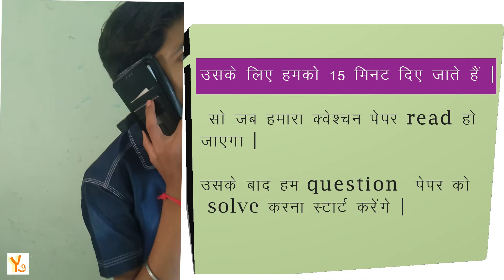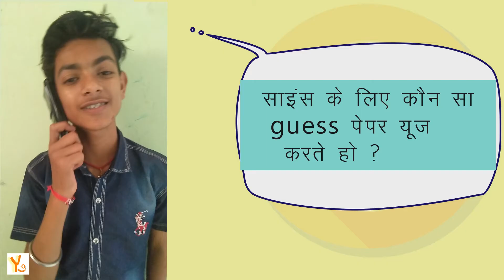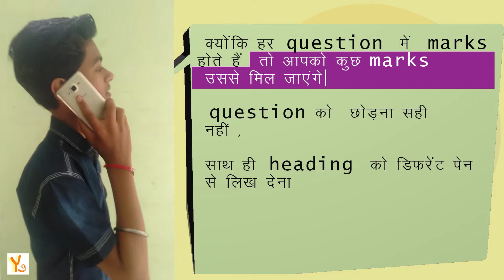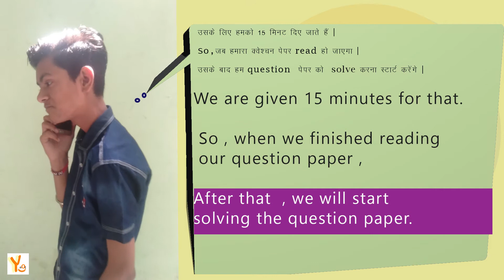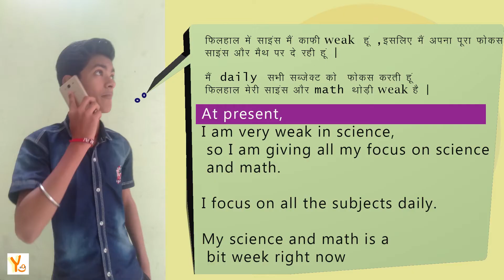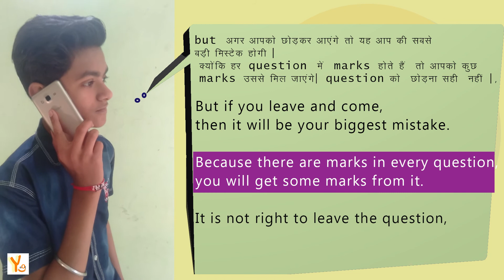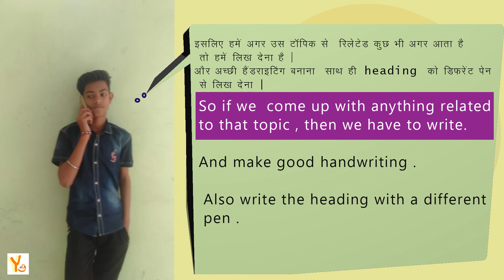Shiva with Astha Di - regarding High School Preparation , English Speaking Learning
Shiva  - Ynot with  Astha Di -  regarding High School Preparation , English Speaking Learning.

English Speaking Lesson - Ynot